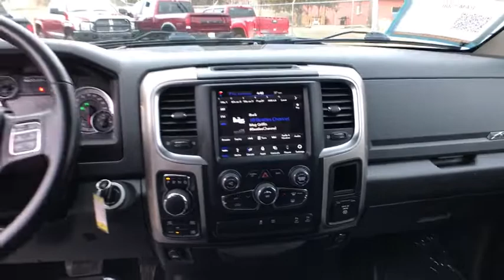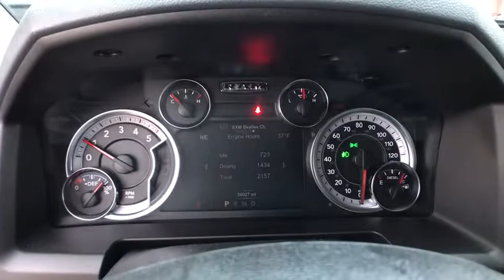2018 Ram 1500 Great Falls, Helena, Havre and Lewistown, ID JS228099G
Bright Silver Metallic Clear Coat Used 2018 Ram 1500 available in Great Falls, Idaho at Lithia CDJR Great Falls. Servicing the Helena, Havre and Lewistown, ID area.
2018 Ram 1500 Big Horn 4x4 Quad Cab 64 Box - Stock#: JS228099G - VIN#: 1C6RR7GM5JS228099

: EPA 27 MPG Hwy/19 MPG City! CARFAX 1-Owner. Big Horn trim. Turbo Charged Engine Chrome Wheels Bed Liner WiFi Hotspot Back-Up Camera 4x4 ANTI-SPIN DIFFERENTIAL REAR AXLE TRANSMISSION: 8-SPEED AUTOMATIC (8HP7. Hitch. AND MORE! KEY FEATURES INCLUDE: 4x4 Back-Up Camera Chrome Wheels WiFi Hotspot. Keyless Entry Privacy Glass Child Safety Locks Electronic Stability Control Brake Assist. OPTION PACKAGES: ENGINE: 3.0L V6 TURBO DIESEL Selective Catalytic Reduction (Urea) 3.0L Diesel Badge 800 Amp Maintenance Free Battery Electronically Controlled Throttle Maximum Duty Engine Cooling Next Generation Engine Controller 3.55 Rear Axle Ratio 230 Amp Alternator GVWR: 6950 lbs QUICK ORDER PACKAGE 28S BIG HORN Engine: 3.0L V6 Turbo Diesel Transmission: 8-Speed Automatic (8HP70) Rear View Auto Dim Mirror Google Android Auto USB Host Flip HD Radio Media Hub (2 USB AUX) 8.4 Touchscreen Display 1-Yr SiriusXM Guardian Trial Apple CarPlay Leather Wrapped Steering Wheel Rear Dome w/On/Off Switch Lamp LED Bed Lighting Glove Box Lamp Bright/Bright Billets Grille Auto Dim Exterior Mirrors Big Horn Regional Package Big Horn Badge Class IV Receiver Hitch Security Alarm Power Heated Fold-Away Mirrors Electroluminescent Instrument Cluster Overhead Console w/Garage Door Opener Universal Garage Door Opener Remote Start System Full Size Temporary Use Spare Tire Exterior Mirrors w/Supplemental Signals Steering Wheel Mounted Audio Controls Exterior SPRAY IN BEDLINER TRANSMISSION: 8-SPEED AUTOMATIC (8HP70) ANTI-SPIN DIFFERENTIAL REAR AXLE. EXPERTS ARE SAYING: Great Gas Mileage: 27 MPG Hwy. Price does not include title license or dealer doc fees. Price contains all applicable dealer incentives and non-limited factory rebates. You may qualify for additional rebates; see dealer for details.